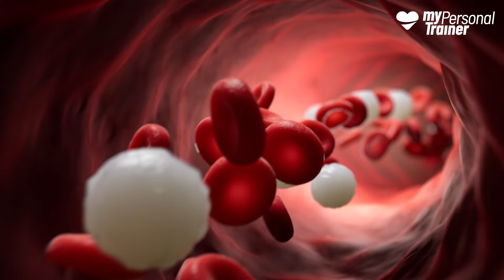Lattoferrina: cosa è e a cosa serve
La lattoferrina, una proteina contenuta principalmente nel latte, svolge diverse funzioni biologiche cruciali, dalla regolazione del ferro alla modulazione immunitaria, con potenziali benefici nella prevenzione di malattie e nel miglioramento della salute ossea. Ma di cosa si tratta? E quando è utile assumere un integratore di lattoferrina?